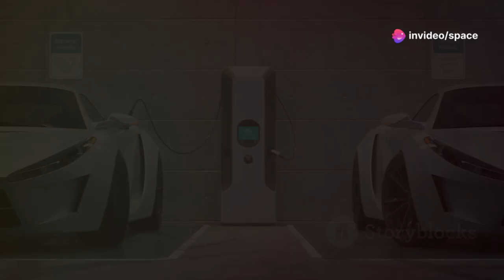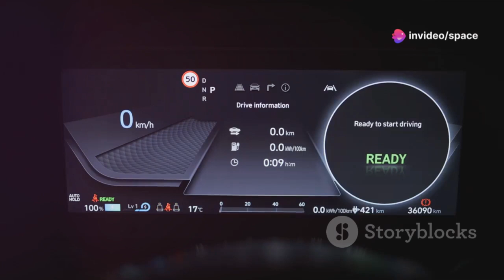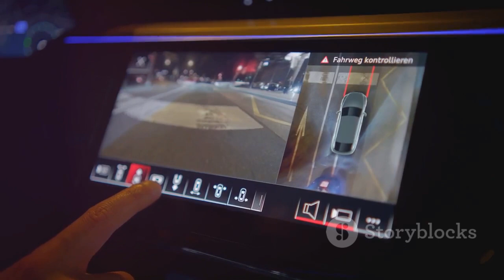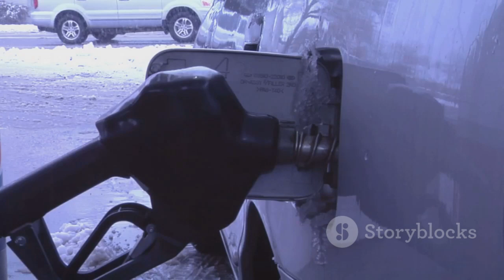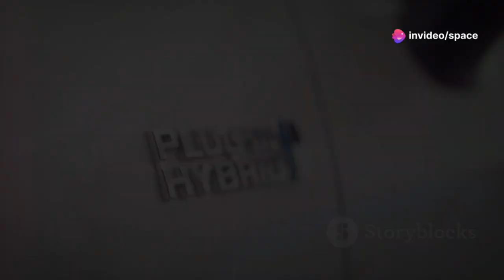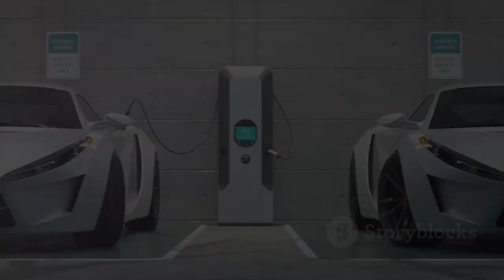Toyota CEO: This New 2025 Combustion Engine Will Shock the ENTIRE EV Industry!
Toyota’s CEO has unveiled a groundbreaking 2025 combustion engine that promises to revolutionize the automotive industry and challenge the dominance of electric vehicles. This innovative engine boasts remarkable efficiency, reduced emissions, and cutting-edge technology that could redefine the future of transportation. While the EV industry has been gaining momentum, Toyota’s latest development signals that the combustion engine is far from obsolete. With a focus on sustainability and performance, this new engine is set to shock the entire EV industry and reignite the debate over the best path to a greener future.